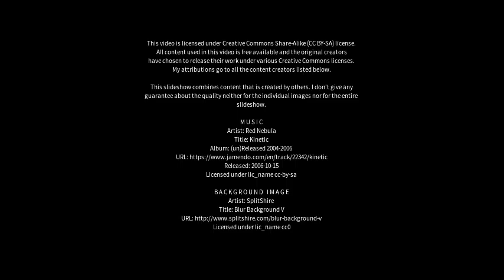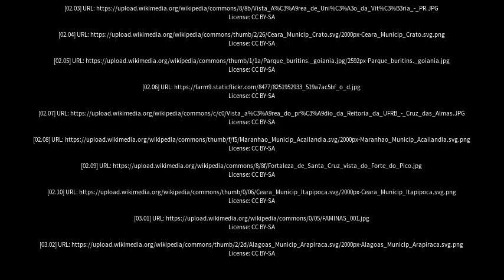Best places to visit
Best places to visit - Resplendor (Brazil) Best places to visit - Slideshows from all over the world - City trips, nature pictures, etc.